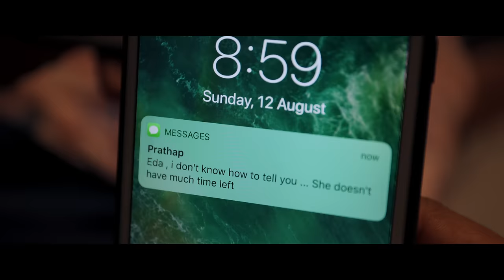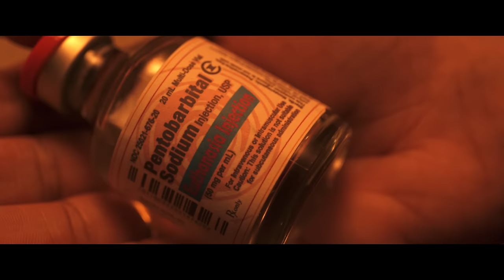Sparsham - The Last Touch... | 4K Music Video | Sibi Ussan | Charles Nazareth | Official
Can Death break the bond of Love? Watch this touching music video directed by Sibi Ussan.

Music Credits
Music Director: Charles Nazareth
Singers: Charles Nazareth, Sruthy Sasidharan
Lyrics: Haseena M Kaanam, Sushant Sudhakaran

Video Credits
Directed by: Sibi Ussan
Cast: Sibi Ussan, Sajitha Manoj
Cinematography: Joseph C Mathew
Chief Associate Director: Prashob Vijayan
Make-up: Mitta Antony
Editing & VFX: Sibi Ussan
Colorist: Sujith Sadasivan
DI Studio: Action Frames Media
Art: Anuradha Benny
Spot Editing: Cherian C Mathew
Assistant Directors: Kiran Ashokan, Ajhar Parambil
Assistant Camera: Abhay Ekanath
Special Thanks: Dr.Krishna Mohan, Rehan Sibi, Mahin Sibi, Manu G, Manoj Kumar, Benny George
Label: Muzik247

Set this song as your Caller Ring Back Tone:
Neeyum Nila Poovum
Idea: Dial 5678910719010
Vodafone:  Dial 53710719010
BSNL: SMS BT 10719010 to 56700
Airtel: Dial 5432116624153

Garaj Baras Neeyum Nila Poovum
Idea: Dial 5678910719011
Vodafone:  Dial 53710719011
BSNL: SMS BT 10719011 to 56700
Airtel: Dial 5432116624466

Ullam Peyithozhinju Neeyum Nila Poovum
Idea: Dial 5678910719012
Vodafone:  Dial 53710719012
BSNL: SMS BT 10719012 to 56700
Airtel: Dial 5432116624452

Amazon Music

Malayalam songs | Malayalam music | Malayalam Latest songs | Malayalam latest hits | Malayalam Latest songs | Malayalam latest music